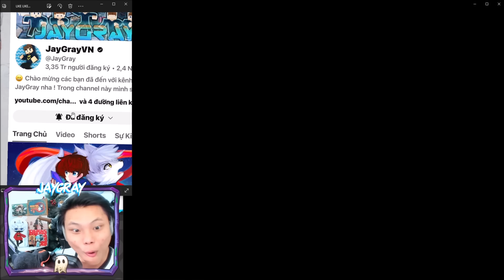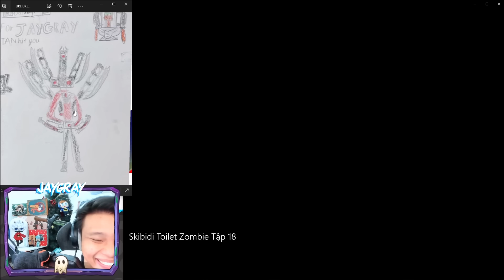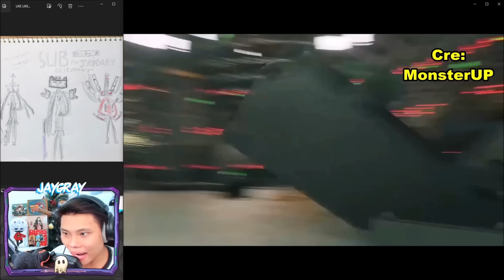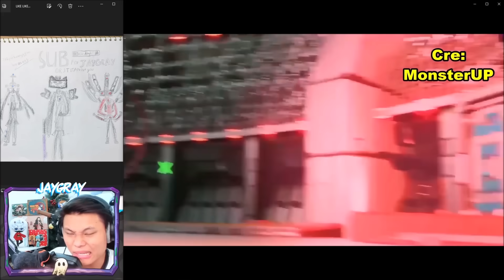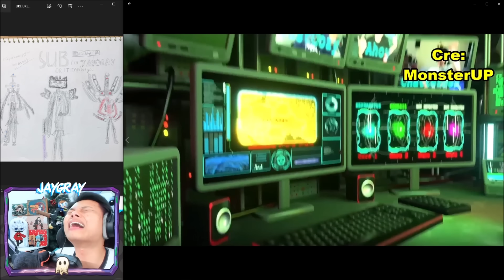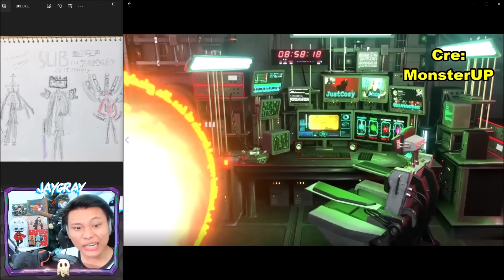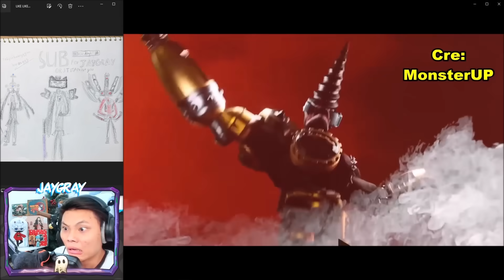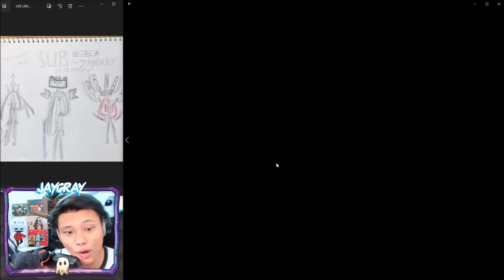JAYGRAY TÈ RA QUẦN VÌ TITAN DRILL THÂY MA TẤN CÔNG*SKIBIDI TOILET ZOMBIE UNIVERSE 18 (NEW VIRUS)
JAYGRAY TÈ RA QUẦN VÌ TITAN DRILL THÂY MA TẤN CÔNG*SKIBIDI TOILET ZOMBIE UNIVERSE TẬP MỚI 18 (NEW VIRUS)

Special Thanks To MonsterUP!
Cre: @MonsterUP1